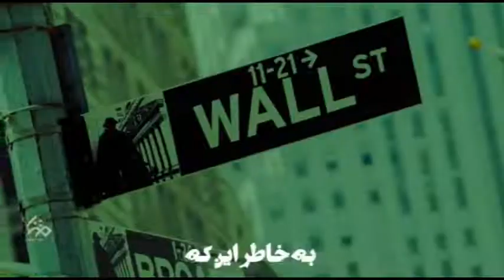فرماندهانی که ترور نمی شوند!